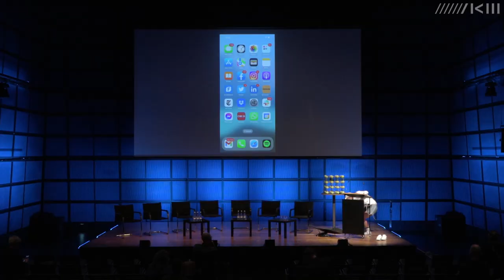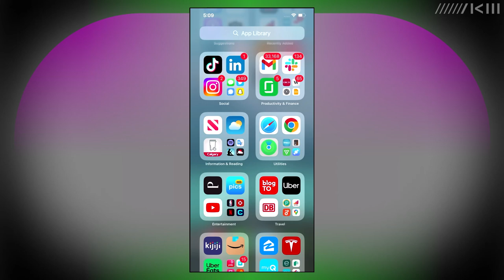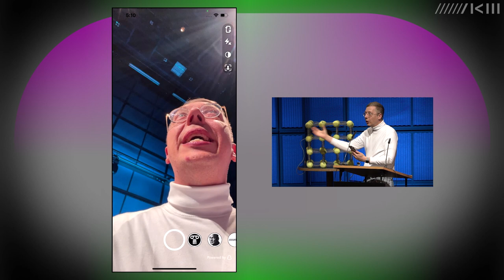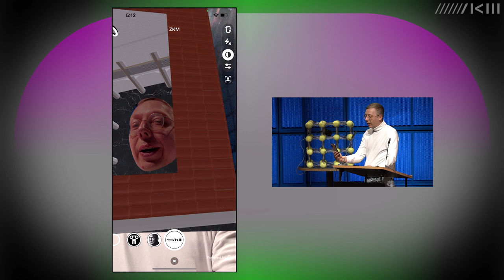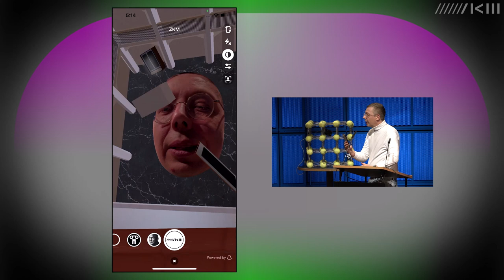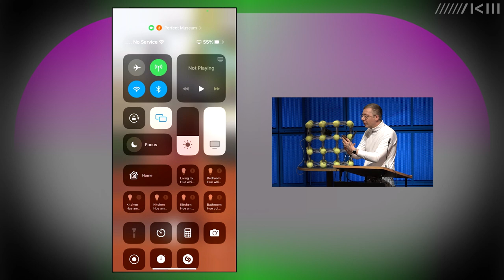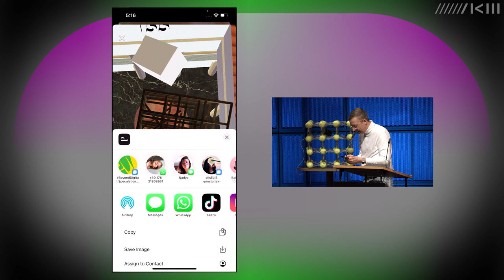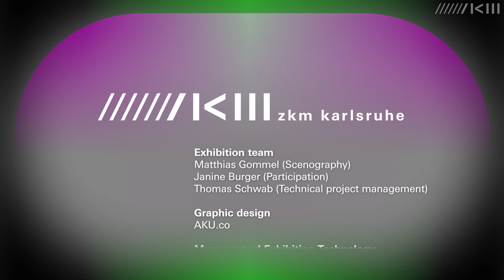Jeremy Bailey: Introducing the Perfect Museum | Matter. Non-Matter. Anti-Matter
Du bist das perfekte Museum. In einer Lecture Performance stellt der New Media Artist @JeremyBailey seine neue VR-App vor: »The Perfect Museum« lässt uns selbst zum Museum werden. Mische historische Medienkunstwerke aus dem ZKM mit Kunstwerken des @centrepompidou interagiere damit.

Der Vortrag ist Teil des praxisbasierten Forschungs- und Entwicklungsprojektes »Beyond Matter« und findet im Rahmen der Ausstellung »Matter. Non-Matter. Anti-Matter« statt. Gefördert wird das Projekt von der Europäischen Kommission und der Bundesbeauftragten für Kultur und Medien.